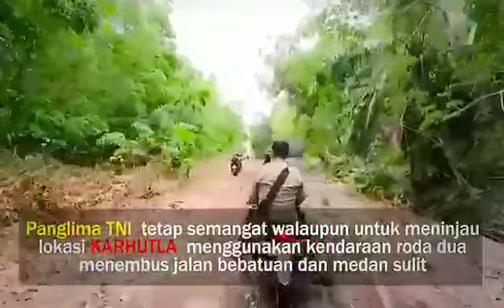Panglima TNI Tinjau Kembali Kebakaran Hutan dan Lahan Yang Berhasil di Padamkan Prajurit TNI